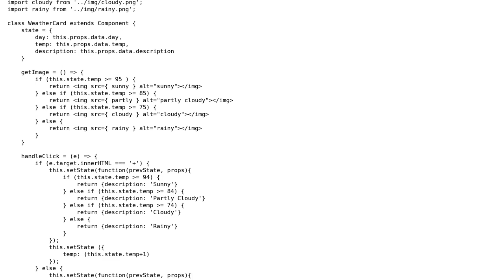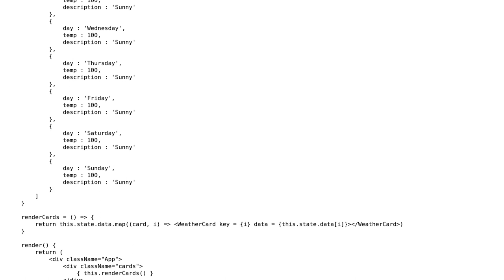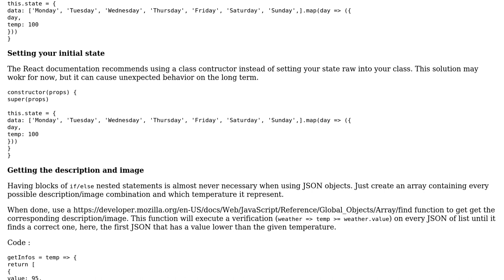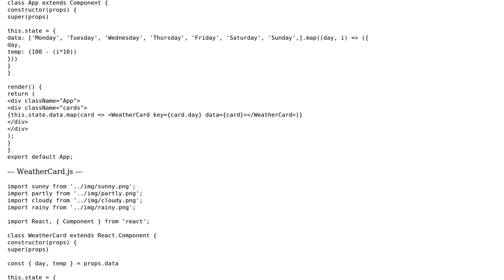Code Review: React-based weather app (2 Solutions!!)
Code Review: React-based weather app

With thanks & praise to God, and with thanks to the many people who have made this project possible! | Content (except music & images) licensed under CC BY-SA | Music | Images & others | With thanks to user Treycos user durandamien1997 user 200_success and the Stack Exchange Network Trademarks are property of their respective owners. You are responsible for your own actions.